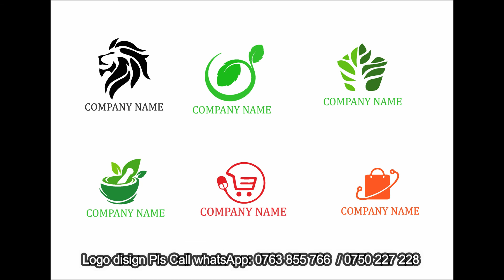Logo Design - ඔබේ ව්‍යාපාරයට සුදුසු ලෝගෝ එකක් නිර්මාණය කරගන්න 0763 855 766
කුඩා පරිමාණ බිස්නස් සදහා අපෙන් උදව්
අපේ චැනල් එක සබ්යික්‍රයිබ් කර අප සමග දිගටම රැදී සිටින්න

රබර් සීල් නිවසටම ගෙන්වා ගන්න